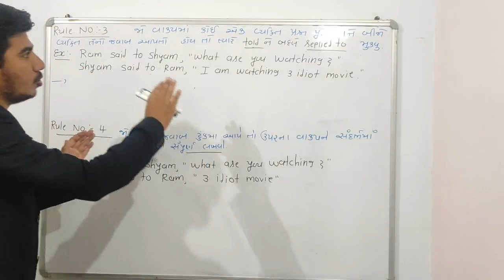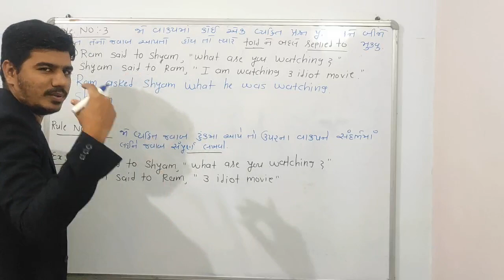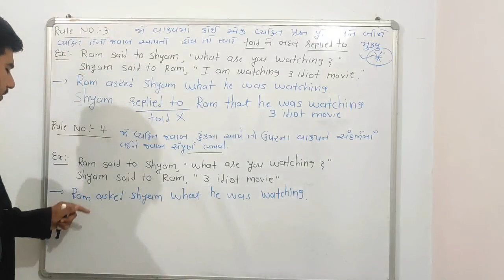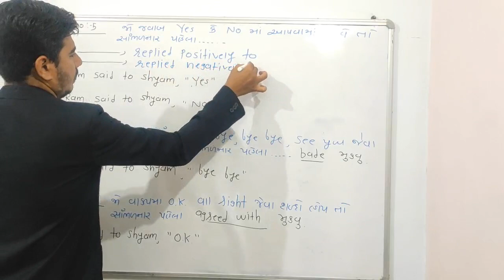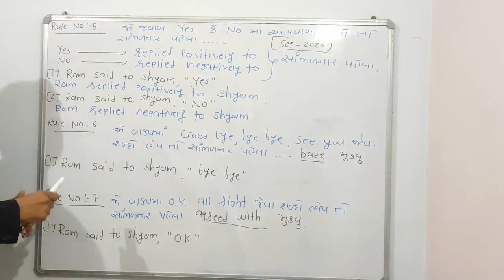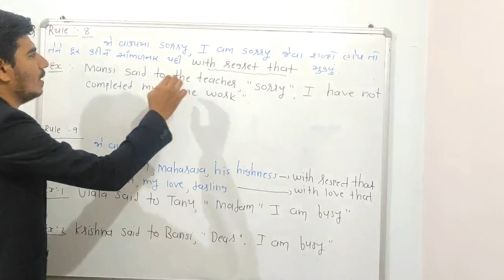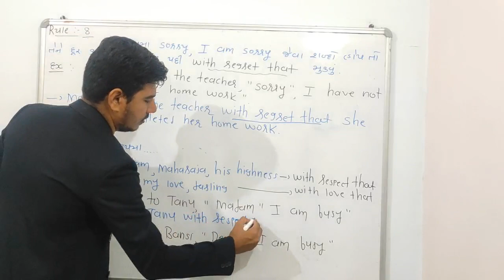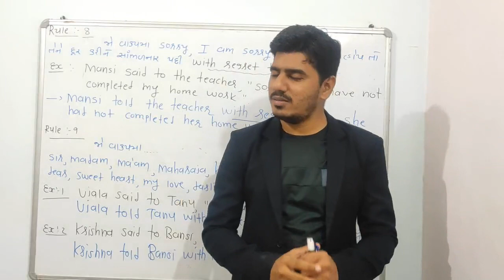STD - 11 || ENGLISH || Rules Of Dialogue Writing - 2 || By Ravi Valani